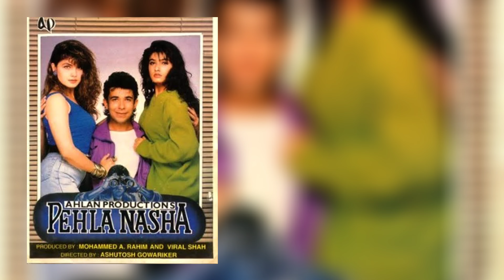बॉलीवुड की मस्त-मस्त गर्ल रवीना टंडन ने डाले थे इन हैंडसम हंक अभिनेताओं पर कभी डोरे...